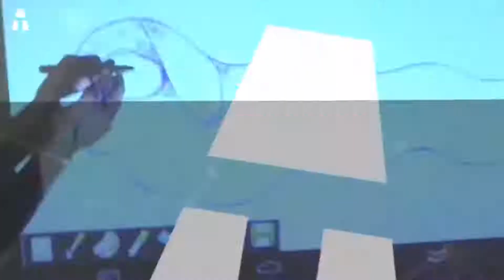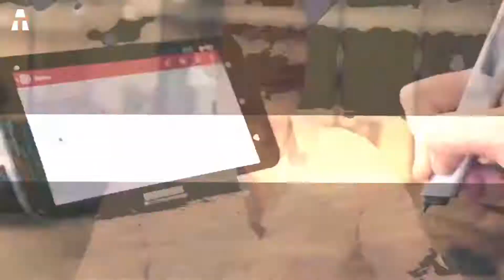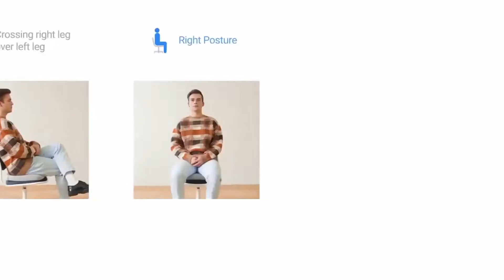7+1 INVENTOS QUE NO SABÍAS QUE EXISTÍAN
¡Hola a todos! Espero que estén bien. Nos reunimos hoy para descubrir 7 nuevas innovaciones increíbles, bastante prácticas y divertidas.

► WonderCube (ES) (MX) (USA)
► POWERUP 3.0 (ES) (MX) (USA)

⏱🚨🚛 ⎮ ENTREGA 24H !
Como ? Amazon Prime (ES) (MX) (USA)